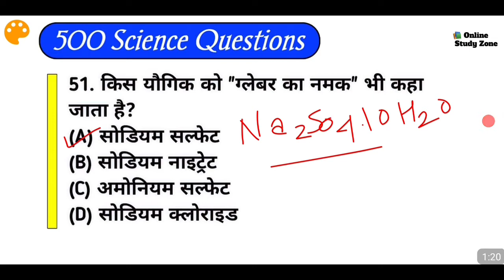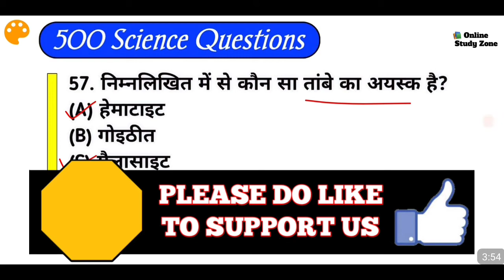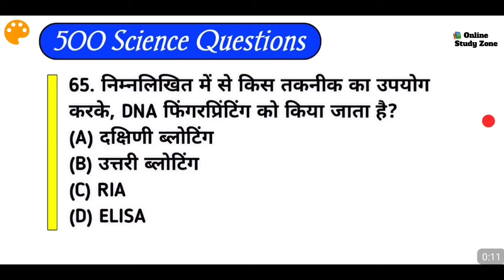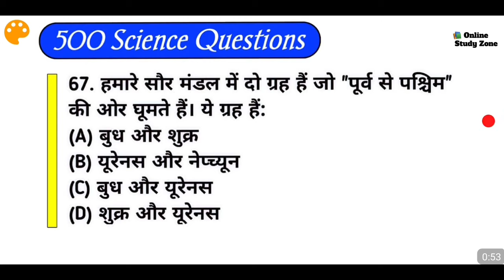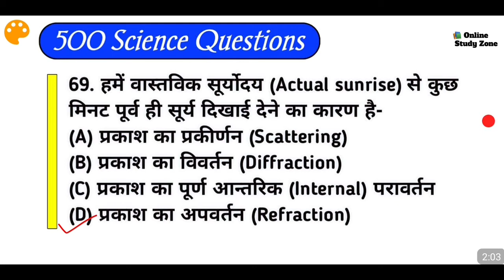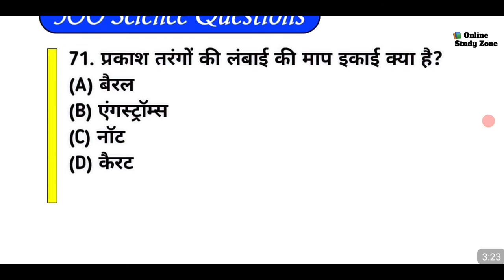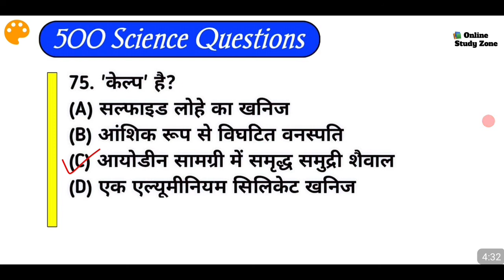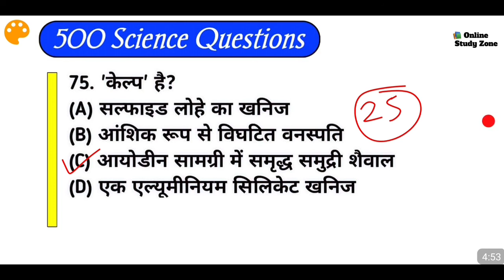(Day -3) 500 Science (विज्ञान) MCQ Questions | Physics | Chemistry | Biology | SSC, RAILWAY, HSSC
Aaj Ke Is Video Me Maine Apko 500 Science Questions Yaani Ki विज्ञान Ke Top 500 Questions Ki Part 3 Le Kar Aaya Hu, Jo Apke Aane Wale Sabhi Exams (Ssc, Railway, Up Police, Hssc, Jssc, Wbssc, Defence, Etc) Ke Kiye Useful Hai,

Ye Video Is 500 Series Ki Part 3 Hai Aage Iski Part Jaari Rahegi...Saabhi Part Ko Dekhna Naa Bhule...

1. Top 500 Science Questions In Hindi
2. Science Questions In Hindi For Competitive Exams
3. Science Questions In Hindi
4. Top 25 Science Questions
5. Super 25 Science Questions In Hindi
6. Science Questions For Haryana SSC Exam
7. 500 Science Questions For NTPC Exams
8. Science Questions For Railway Group D Exams
9. Science Questions For BSSC Exams
10. All One Day Exams Science Questions

Our Regular Live Class Timing:-
11:30 AM Reasoning Class
01:30 PM Maths Class
09:15 PM General Awareness Live Test